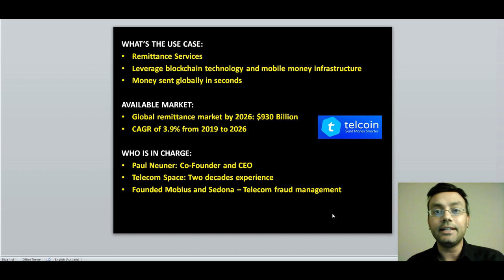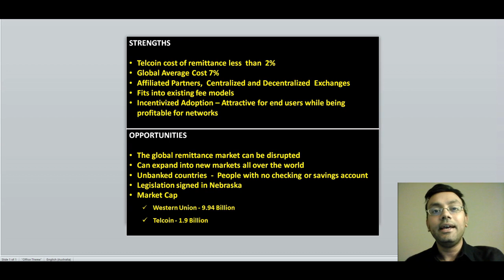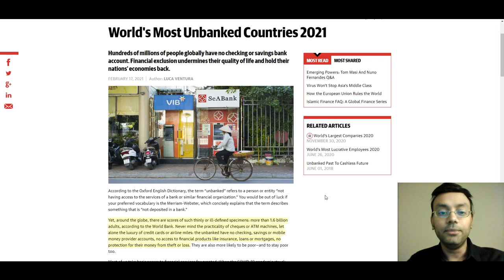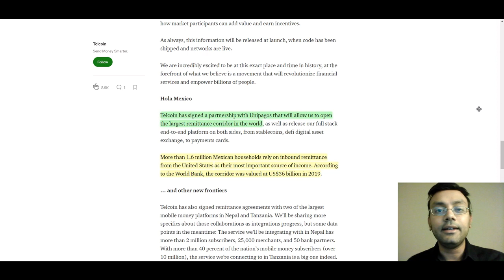TELCOIN | HUGE POTENTIAL | PRICE PREDICTION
In this video, I will be analysing Telcoin. They focus on providing remittance services and this is a huge market. We have to invest in those projects that have a real world use case. I will be talking about the catalysts for Telcoin, the strengths and opportunities. I also provide a price prediction. The Financial Innovation Act Bill in Nebraska has been signed. This is massive news. There is huge potential for Telcoin. Do you feel the price of Telcoin is going to increase?

I am not a financial advisor, CPA, attorney or lender. The content in my videos shall not be construed as tax, legal, health & safety or financial advice. Please do your due diligence and research. It is your responsibility to verify all information yourself. If stocks or companies are mentioned Financial Freedom may have an ownership interest in them. Do not make buying or selling decisions based on Financial Freedom’s videos. If you need advice, please contact a qualified appropriate professional for the subject you would like help with. The content provided may be outdated or inaccurate. Please do detailed research. There are risks involved with investing as the stock market can be quite unpredictable. Past performance does not indicate future performance.